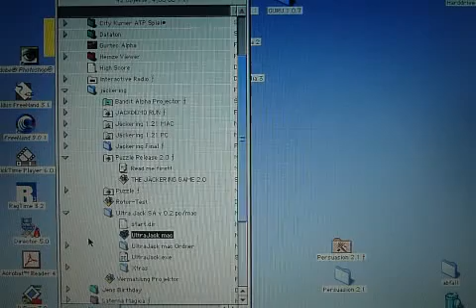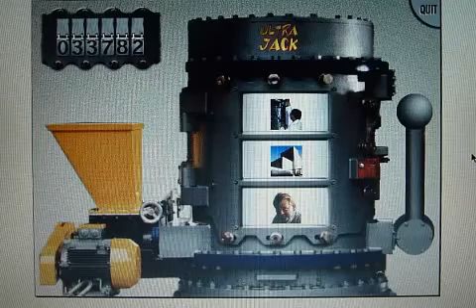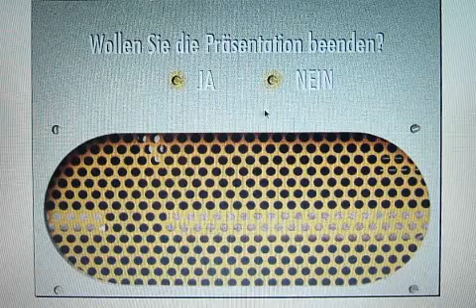Jäckering Ultra Jack Bandit for TouchScreenTerminal © 1998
Produced by ADVANCED MULTIMEDIA Heinze & Oellrich GmbH & Co KG
Auftraggeber: Altenburger Maschinen Jäckering GmbH, Hamm
Anlass: K-Messe Düsseldorf 1998
Programmierung eines Spiels für einen TouchScreenTerminal
Director Programming - Jens Oellrich
Screen & Sound design - Michael Heinze

Das interaktive Computer-Spiel wurde vom Monitor abgefilmt .
Ein Screenrecording ist in Arbeit!

presented by:
heiNZe design - Michael Heinze
Biberhorst 2
27624 Bad Bederkesa
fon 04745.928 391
Mitglied im AGD - Allianz Deutscher Designer
regionalgruppe bremen